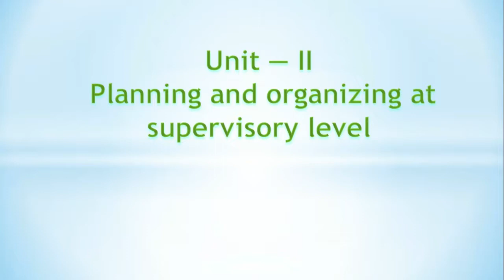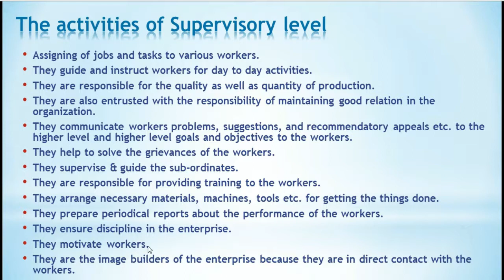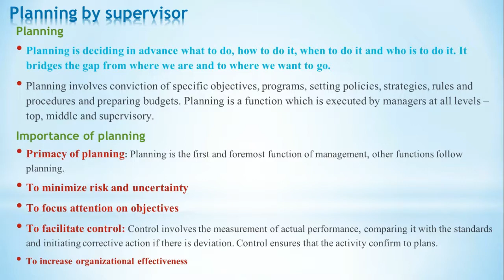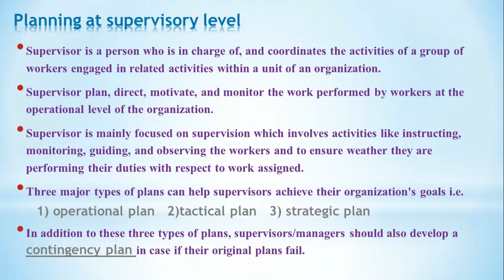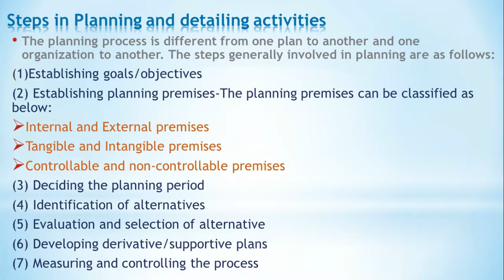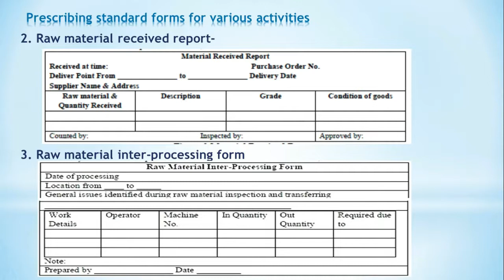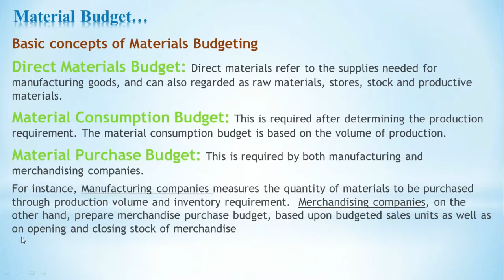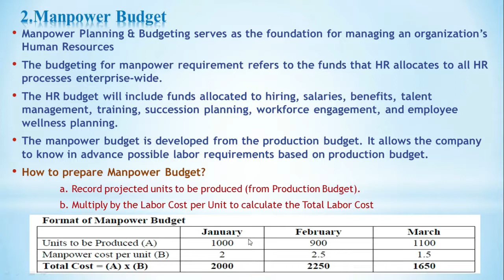Planning and organizing at supervisory level [Part-1]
Planning at supervisory level
Planning by supervisor.
Planning activities, detailing and following of each step.
Prescribing standard forms for various activities.
Budgeting for materials and manpower.